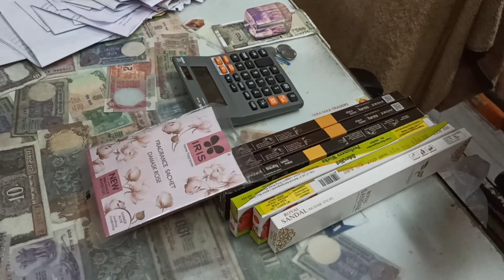amer Charlie( fifi)sorir valo naill abhi jor kore injection diye dilo😞abhi khup pocha#pets#vlog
amer Charlie( fifi)sorir valo naill abhi jor kore injection diye dilo😞abhi khup pocha